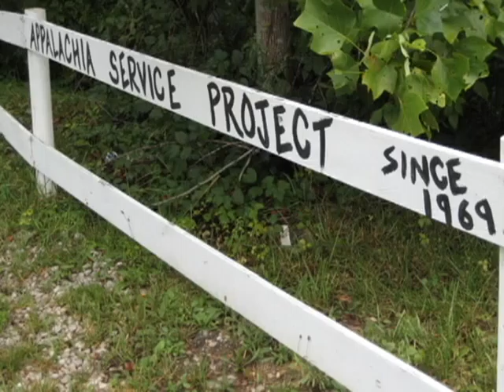2008 ASP Scenery